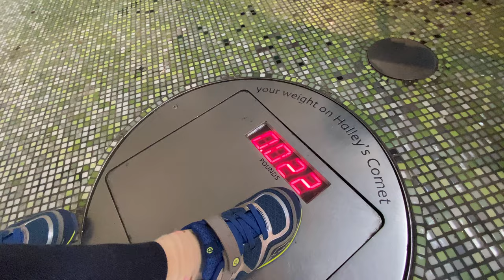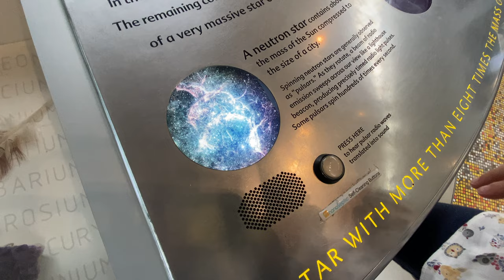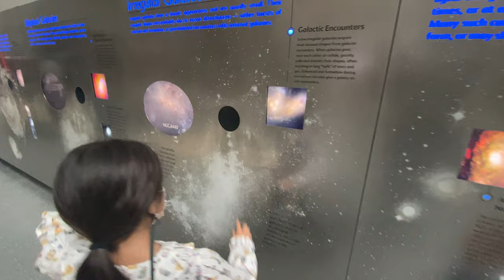🚀 LAS AVENTURAS DE PILI: Viaje al ESPACIO. ROSE CENTER for EARTH & SPACE. PLANETARIO de NUEVA YORK 🚀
Viaje al ESPACIO. ROSE CENTER for EARTH & SPACE. PLANETARIO de NUEVA YORK 🚀
🛎 IMPORTANT: This video contains PHOTOS and VIDEOS that have been LICENSED from CANVA under the One Design Use License Agreement.

Las Aventuras de Pili en el Espacio. La Pequeña Exploradora Pili visita el Rose Center for Earth and Space y el Planetario de Nueva York.

Espacio para niños, viaje a la luna, astronautas para niños, viajes espaciales, exploración del espacio,

Translated titles:
DIE ABENTEUER VON Pili: Reise in den Weltraum. ROSE CENTER for EARTH & RAUM. NEW YORK PLANETARIUM

LES AVENTURES DU Pili : Voyage dans l'ESPACE. ROSE CENTER for EARTH & ESPACE. PLANÉTARIUM DE NEW YO

AS AVENTURAS DE Pili: Viagem ao ESPAÇO. ROSE CENTER for EARTH e ESPAÇO. NEW YORK PLANETARIUM

एडवेंचर्स ऑफ़ Pili: अंतरिक्ष की यात्रा। RO

THE ADVENTURES OF Pili: Trip to SPACE. ROSE CENTER for EARTH & SPACE. NEW YORK PLANETARIUM

DIE AVONTURE VAN Pili: Reis na RUIMTE. ROSE CENTER for EARTH & RUIMTE. NEW YORK PLANETARIUM

مغامرات Pili: رحلة إلى الفضاء. ROSE CENTER for EARTH والفضاء. كوكب ن

LES AVENTURES DE Pili: Viatge a l'ESPAI. ROSE CENTER for EARTH & SPACE. PLANETARI de NOVA YORK

Pili 的冒险：太空之旅。 ROSE CENTER for EARTH 和空间。纽约天文馆

THE ADVENTURES OF Pili: Trip to SPACE. ROSE CENTER for EARTH at SPACE. NEW YORK PLANETARIUM

ΟΙ ΠΕΡΙΠΕΤΕΙΕΣ ΤΟΥ Pili: Ταξίδι στο ΔΙΑΣΤΗΜΑ. ROSE CENTER for EARTH

PETUALANGAN Pili: Perjalanan ke RUANG. ROSE CENTER for EARTH & RUANG. PLANETARIUM NEW YORK

LE AVVENTURE DI Pili: Viaggio nello SPAZIO. ROSE CENTER for EARTH & SPAZIO. PLANETARIO DI NEW YORK

Piliの冒険：宇宙への旅。 ROSE CENTER for EARTH＆スペース。ニューヨークプラ

Pili의 모험: 우주 여행. ROSE CENTER for EARTH & 공간. 뉴욕 플라네타륨

NY FIVAVAHANA AMIN'NY Pili: Dia mankany amin'ny habakabaka. ROSE CENTER for EARTH & habakabaka. NEW

Pili-ИЙН АДАЛ ТАНИЛЦ: Сансар огторгуйд аялах. ROSE CENTER for EARTH

ПРИКЛЮЧЕНИЯ Pili: Путешествие в КОСМОС. ROSE CENTER for EARTH И ПРО

ƯU ĐIỂM CỦA Pili: Chuyến đi tới KHÔNG GIAN. ROSE CENTER for EARTH & KHÔNG GIAN. HÀNH T